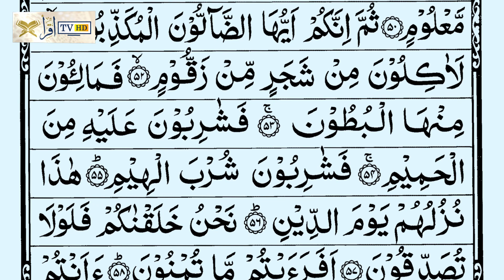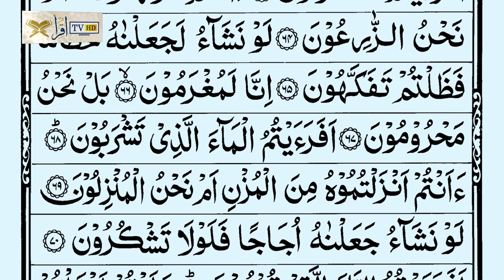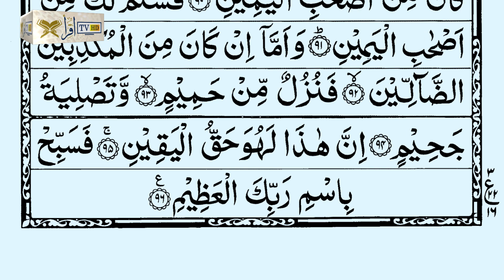Surah Waqiah || Surah Al-Waqi'ah || Surah Waqiah Full || Iqra TV HD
Beautiful recitation of Surah Al-Waqi'ah / Waqiah with Arabic text.

Al-Waqiah (Arabic: الواقعة; "The Inevitable" or "The Event") is the 56th surah (chapter) of the Quran. Muslims believe it was revealed in Mecca (see Meccan surah), specifically around 7 years before the Hijrah (622), the migration of Muhammad to Medina. The total number of verses in this surah is 96. It mainly discusses the afterlife according to Islam, and the different fates people will face in it.

Surah Waqiah has:
No. of Rukus: 3
No. of verses: 96
Classification: Meccan
Other names: The Event, The Inevitable
Position: Juzʼ 27

surah waqiah
surah al waqiah
surah
quran,surah waqia
waqiah
quran surah waqiah full
waqiah full
surah al kahfi full
yasin surah full
waqiah surah
56 surah waqiah full
surah al waqiah full hd
al waqiah
surah al waqiah merdu
surah al-waqiah
surah waqiah beautiful recitation
surah waqiah full hd arabic text